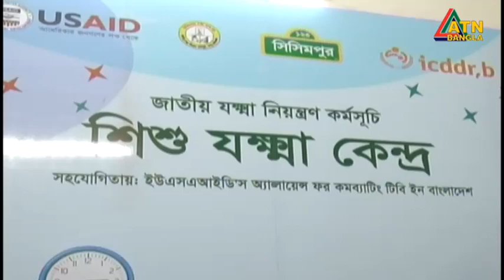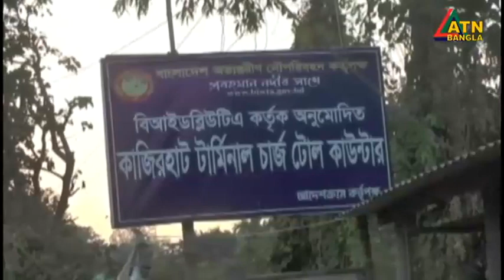এটিএন বাংলা সকাল ১০ টার সংবাদ । 14.12.2022 | Bangla Khobor | Bangla News | ATN Bangla News